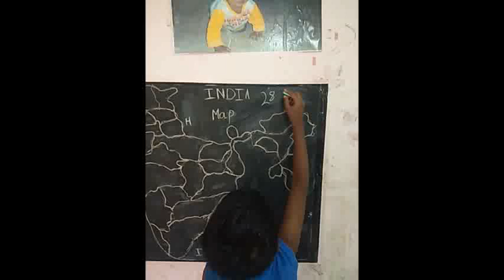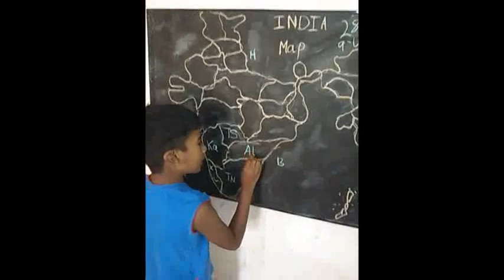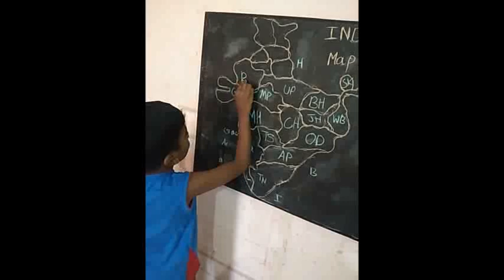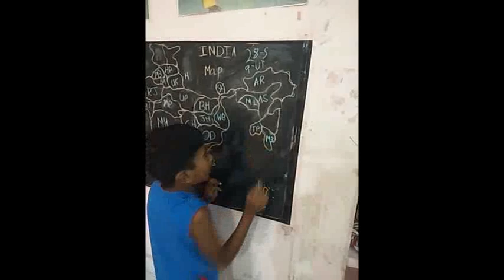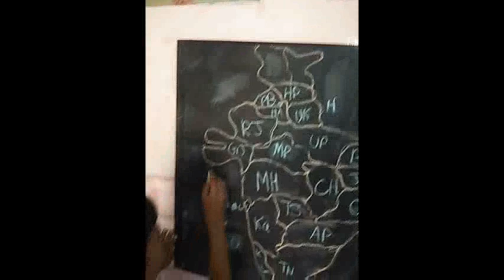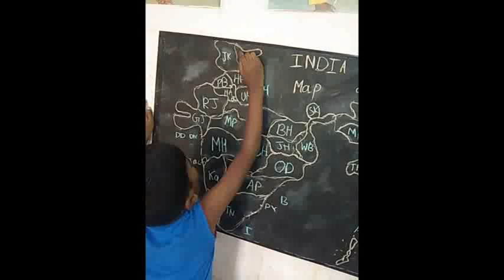Capitals and RTO code of Indian states by ADHISH